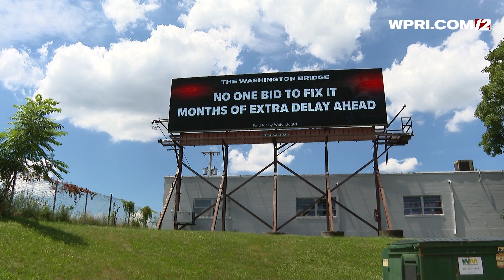Video Now: New sign off I-195 W bashing 'no bids' for the Washington Bridge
A new sign off I-195 W bashes 'no bids' for the Washington Bridge.